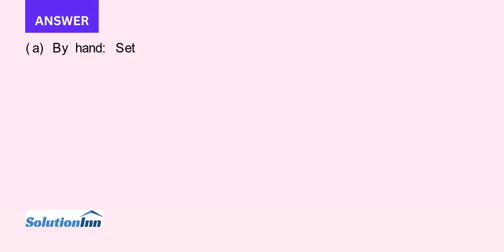An automobile company is investigating the advisability of converting a plant that manufactures econ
An automobile company is investigating the advisability of converting a plant that manufactures economy cars into one that will make retro sports cars. The initial cost for equipment conversion will be $250 million with a 20% salvage value anytime within a 5-year ...